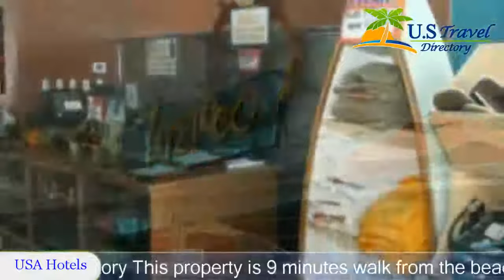Bridges Bay Resort - Arnolds Park Hotels, Iowa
Bridges Bay Resort 3 Stars Hotel in Arnolds Park, Iowa Within US Travel Directory This property is 9 minutes walk from the beach.
 Family-friendly Bridges Bay Resort is 1.6 km from Arnolds Park Amusement and 3.2 km from Great Lakes Spine Trail.
 Guests will enjoy an indoor water park, Boji Splash, and a seasonal outdoor pool.
Either a patio or balcony are included in each guest room at Bridges Bay Resort.
 Some rooms feature kitchenettes with a seating area and a fireplace.
Lake access and a children's playground is available for guests of the Resort Bay Bridges.
 Free Wi-Fi is provided throughout the hotel.
 Barbecue facilities and a furnished sun terrace are also on site.
Boji Splash visitors can enjoy American cuisine at Crazy Parrot Cantina.
 Seasonal lunch and dinner are also available at Bracco Waterfront Bar and Grill.
 Guests can dine outdoors under a covered veranda or on a patio near a fire pit.
Lake Okoboji is 15 minutes’ walk from the Bridges Bay Resort and Iowa Rock and Roll Hall of Fame is 5 minutes’ drive away.
 Emerald Hills Golf Club is 3.
2 km away.

Location in : 630 Linden Drive, IA 51331, Arnolds Park, Iowa